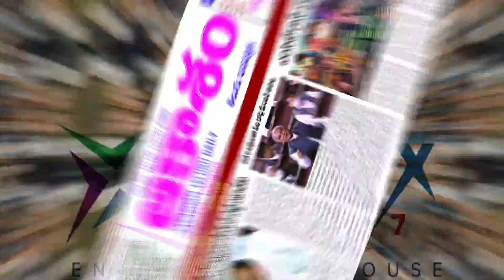AFTER RELAXATION TIME HEAVY CROWD SEEN ON TOLiCHOWKI ROAD